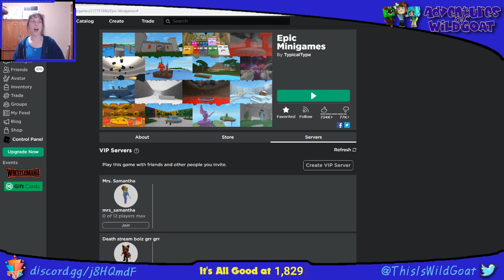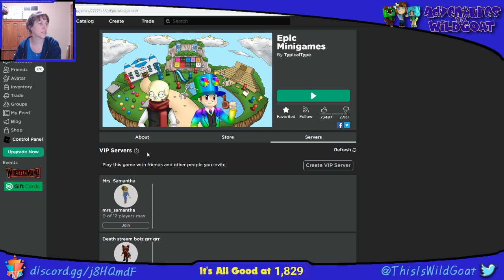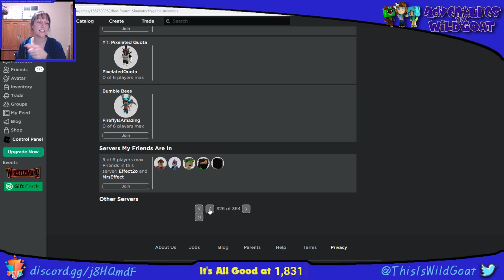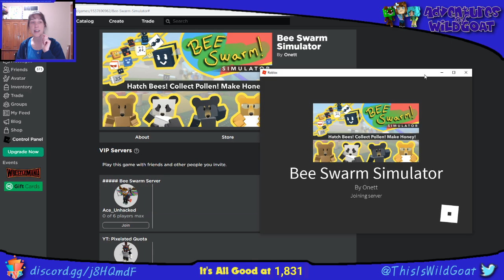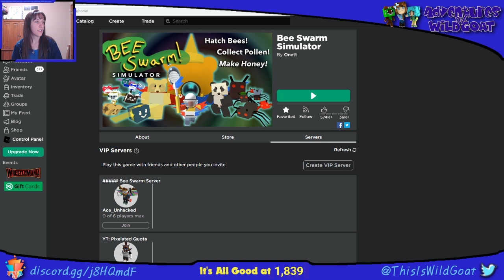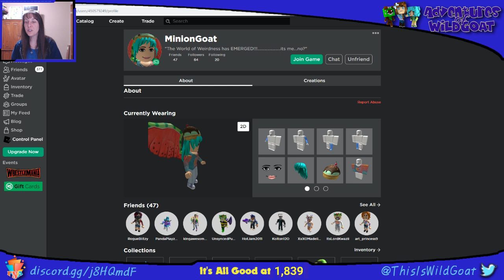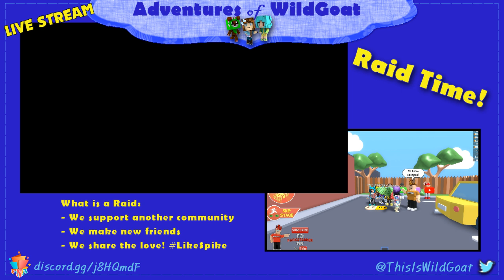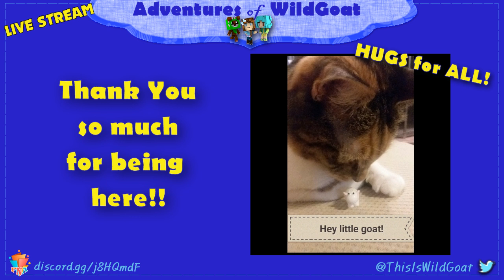FunTimes - Roblox Live Stream - Laughter Needed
Just need a break and some time to play something fun.